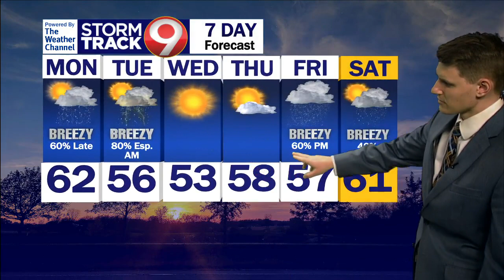Seasonal week ahead with a few rain chances